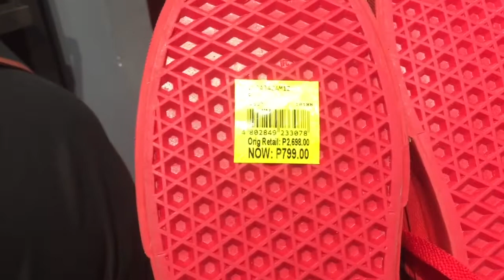Php 799 NA VANS + robinson + S&R + ACIENDA(designer outlet) VLOG|| jel